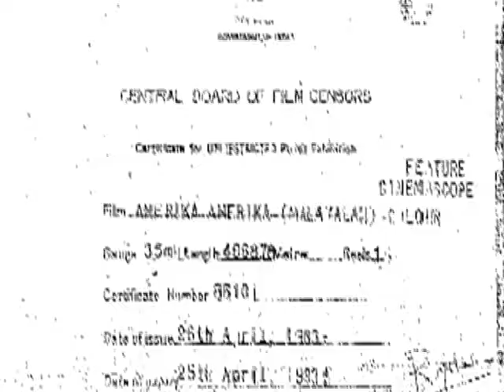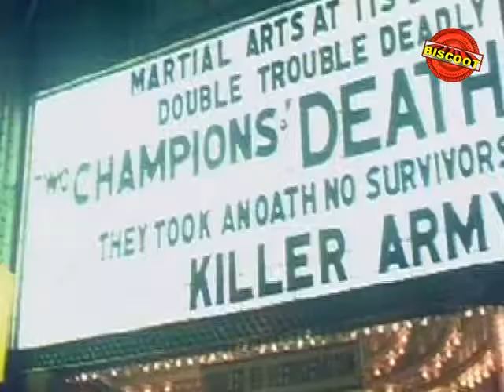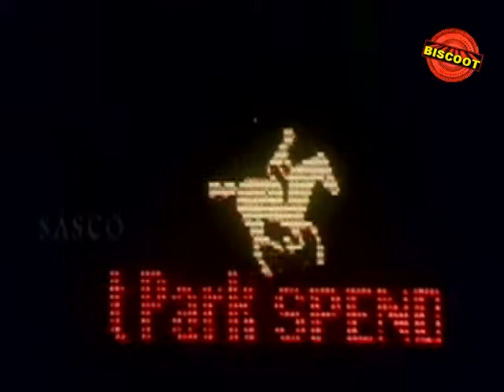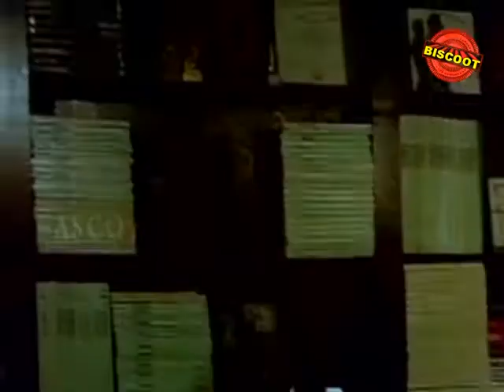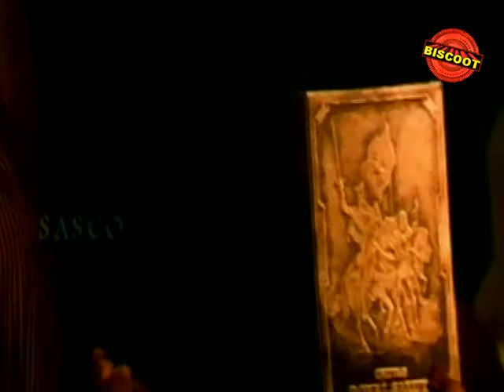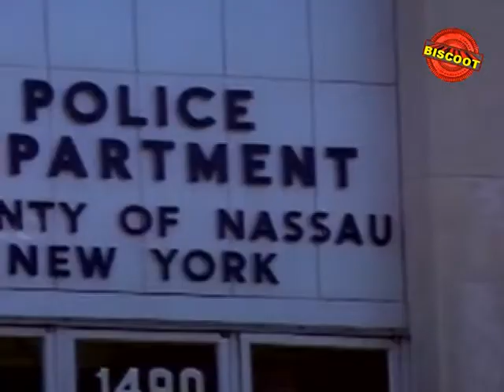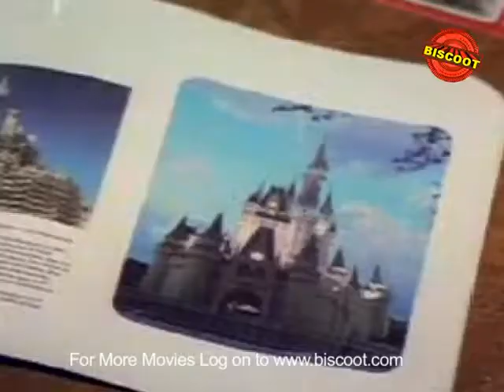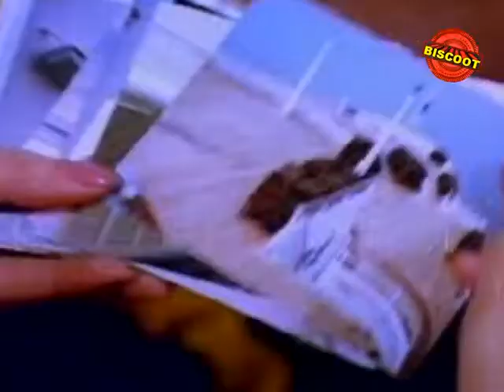America America (1983) | Full Malayalam Movie Online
Watch Full Length malayalam Movie America America (1983)

Movie Name : America America (1983) (malayalam Movie)
Cast : Mammootty, Ratheesh, Lakshmi, Seema, Balan K Nair.
Director : IV Sasi
Produce : Vijayathara Movies